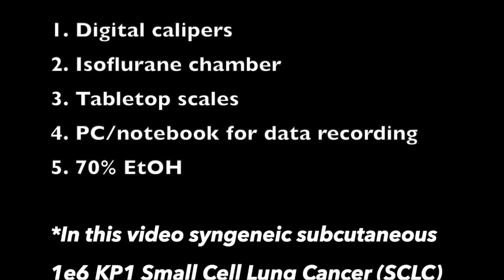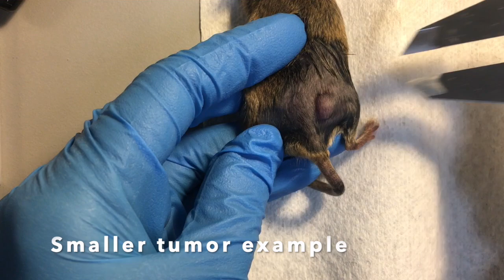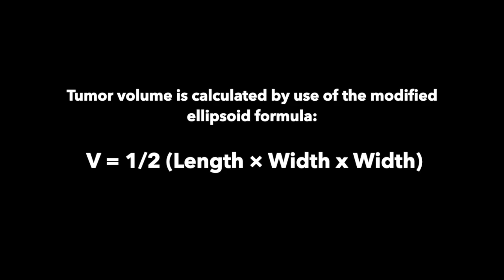How to measure tumors?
This video is about Subcutaneous Tumor Measurements by Calipers in Anesthetized Mice

Measurement of tumor size is important in preclinical animal studies when assessing responses to cancer treatment.
Example - syngeneic subcutaneous 1e6 KP1 Small Cell Lung Cancer (SCLC) tumor model in 129 x B6 mice, day 24 post tumor implantation. First measurement occurs on day 6 after implantation and then twice a week.
Supplies:
• Digital calipers
• Isoflurane chamber
• Tabletop scale
• Computer
• 70%EtOH
Procedure:
1. Anesthetize mice under isoflurane, lay them tumor side up under the nose cone anesthesia.
2. Weight the animals, record bodyweights.
3. Measure tumor in two dimensions using digital calipers. Measure two dimensions - the length (the longest diameter) and the width (the diameter perpendicular to the length). Do not compress tumors hard, leave room between the tumor and the calipers. If smaller or less defined tumors--spray area with 70% ETOH for better view.

Tumor volume is calculated by use of the modified ellipsoid formula*:
V= 1/2(Length × Width2)
4. Return animals to their cage and observe to make sure that they recovered from anesthesia.

*Euhus DM, Hudd C, LaRegina MC, Johnson FE. Tumor measurement in the nude mouse. J Surg Oncol. 1986;31:229–234. doi: 10.1002/jso.2930310402.